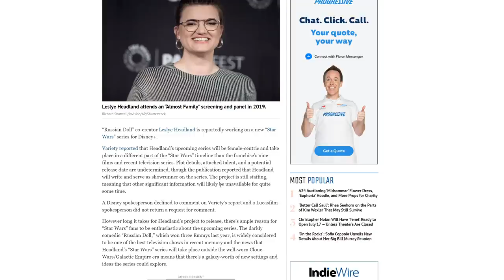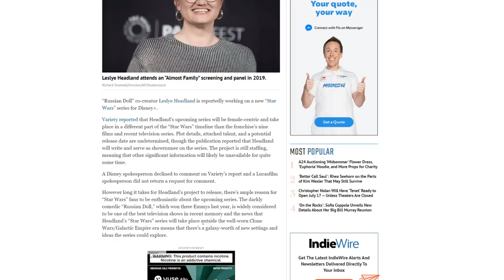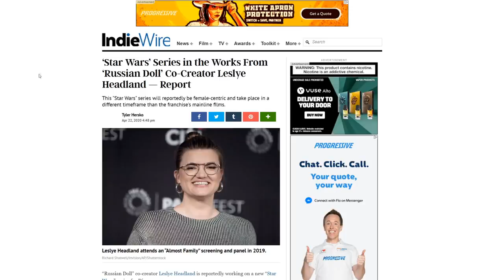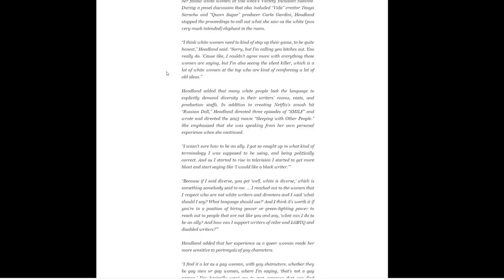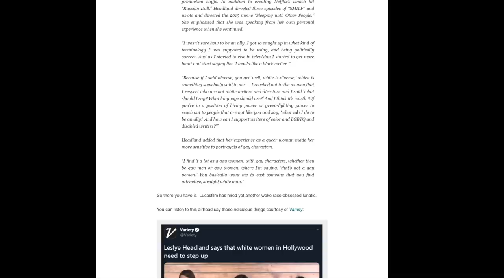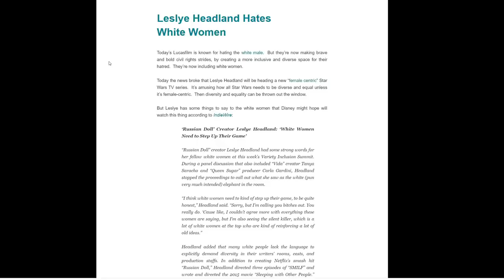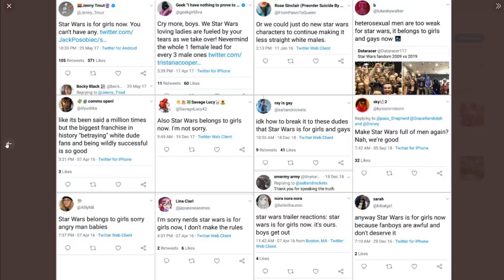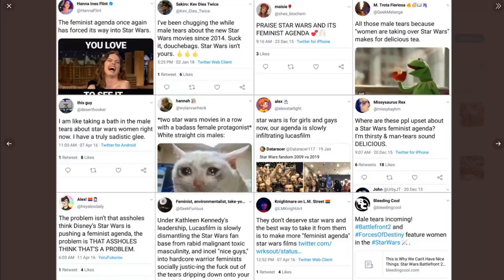The future of Star Wars is a W0KE woman's dream! Batwoman in SPACE!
Lucasfilm has rejected the fans AGAIN! Let's take a closer look at the new Disney Plus Star Wars series by Leslye Headland.

Check out Ridge Wallet!
Remember to use the code FLASH